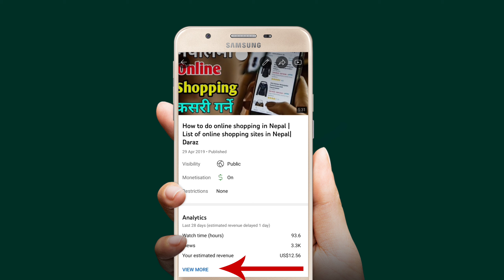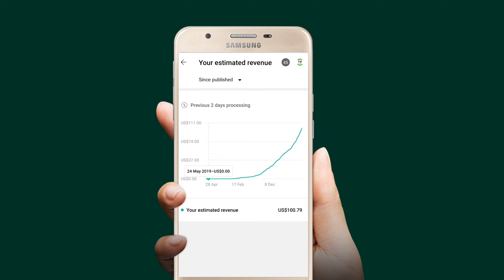100$ complete in 1 video (proof)| कति views मा 100$ मिल्यो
Queries solved:
1) How much money we earn from youtube
2) How much youtube pays for 1 view
3) How much youtube pays for 1000 views
4) How much time for 100$
5) youtube earning
6) How to earn money online in nepal
7) How to earn money from youtube in nepal
8) youtube bata paisa kasari kamaune
9) Earn money online